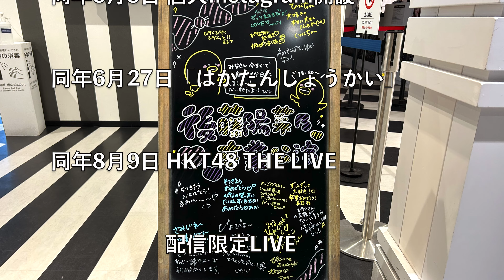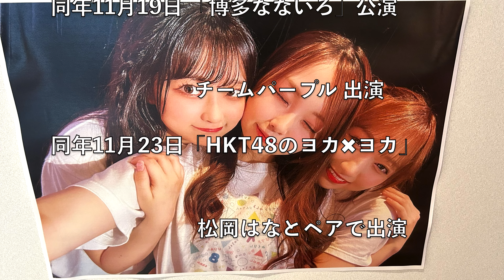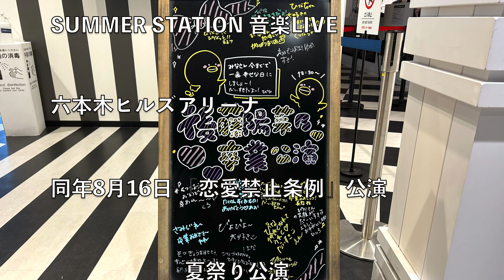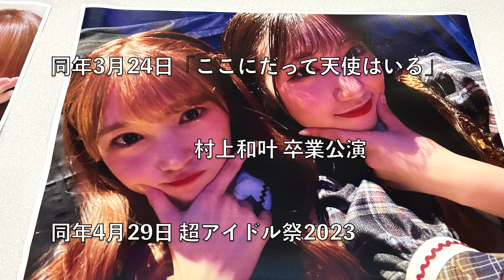HKT48 後藤陽菜乃[❤️卒業記念動画❤️]5年間のアイドル史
❤️動画の内容❤️
この動画は元HKT48の後藤陽菜乃ちゃんの卒業記念動画です。2018年から2023年までの活動の記録をまとめました。

名前: 後藤陽菜乃
期:HKT48 5期生
年齢:18歳(2023年7月時点)
誕生日:2005年3月8日
ニックネーム:ぴな
出身地:福岡県
身長:155cm
血液型:B型

❤️YouTubeチャンネル宣伝❤️
投稿頻度は通常動画とショート動画合わせて週に5〜7回です。
また動画の告知はTwitterで行っています。
新着情報や簡単な動画の告知、動画内の詳細などは全てTwitterで公開しています！

HKT48 [おしゃべり会に行ってきた！] 博多国際展示場&カンファレンスセンター

[HKT48メンバーの等身大パネル＆駅スタンプ巡り]HKT48✖︎JR九州「私たちも、かもめ。プロジェクト」